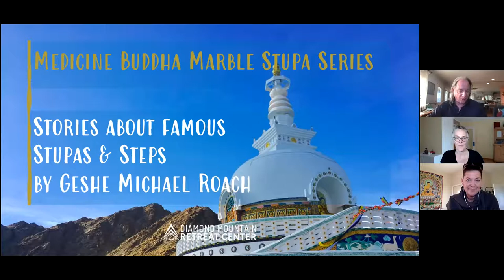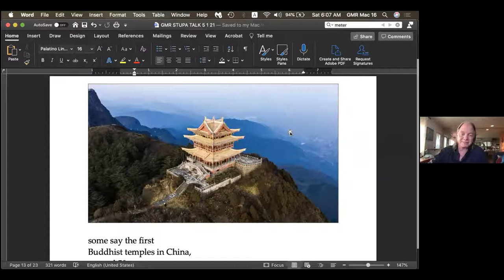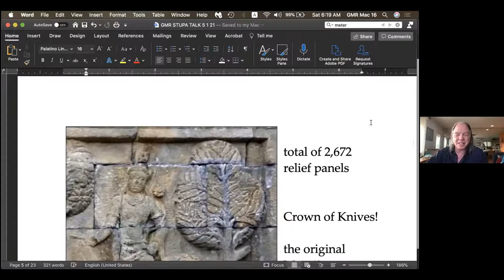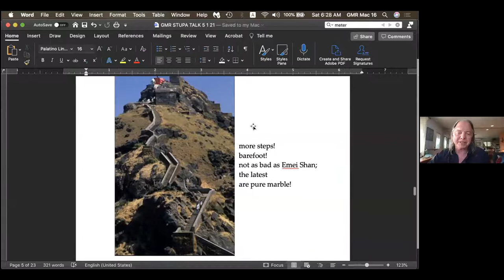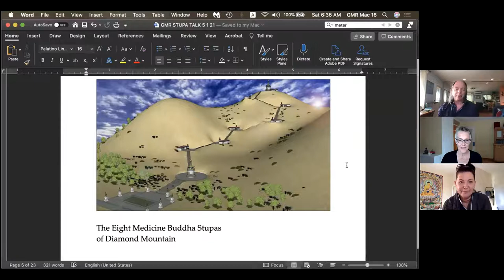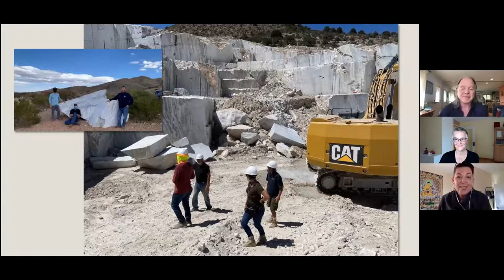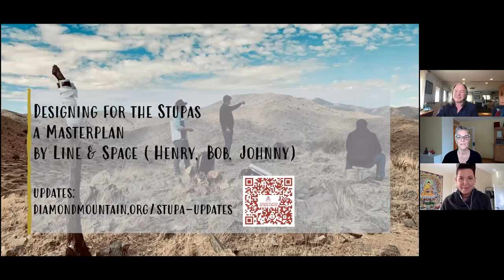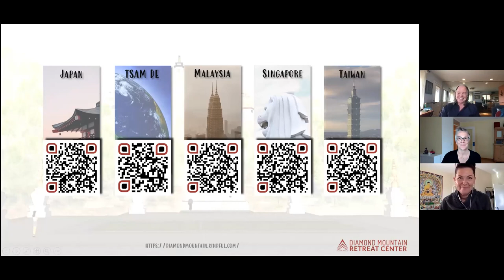2.Những câu chuyện về các Bảo tháp và Bậc thang nổi tiếng bởi Geshe Michael Roach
This is the perfect opportunity to keep track of the exciting journey in which we will build a pilgrimage and construct marble stupas in the middle of the Arizona desert.